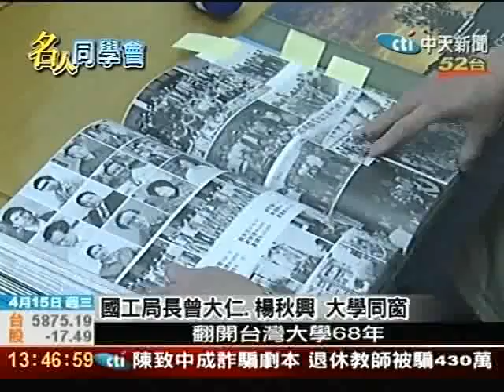楊秋興男大十八變 大學同學：判若兩人